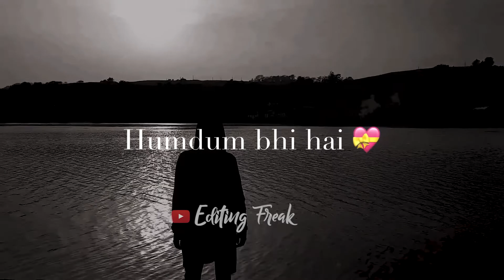baatein ye kabhi na whatsapp status || Arijit singh || sad remix || lyrics || cinematic edit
baatein ye kabhi na whatsapp status
baatein ye kabhi na whatsapp status full screen
baatein ye kabhi na tu bhoolna koi tere khatir hai jee raha whatsapp status full screenkhamoshiyan song whatsapp status black background
baatein ye kabhi na,
baatein ye kabhi na tu bhulna,
baatein ye kabhi na status,
baatein ye kabhi na female,
baatein ye kabhi na tu bhoolna koi tere khatir hai jee raha,
baatein ye kabhi bhi tu bhoolna koi tere khatir hai jee raha song,

new english lyrics status
the fool xxii whatsapp status
new english aesthetic whatsapp status
english aesthetic status
english lyrics status
aesthetic edit
aesthetic lyrics edits
ull screen aesthetic whatsapp status
full screen status
english edm status
english bgm status
the fool xxii status
english status

2021 na_raas_aayee_jubin_nautiyal_status​​
baatein ye kabhi na whatsapp status full screen female,
baatein ye kabhi na whatsapp status full screen 4k,
Baatein Ye Kabhi Na Best Of Arijit Singh New Love  Romantic WhatsApp
Baatein Ye Kabhi Na Khamoshiyan Full Screen WhatsApp Status Video
baatein ye kabhi na whatsapp status download
baatein ye kabhi na whatsapp status video download
baatein ye kabhi na female whatsapp status download
baatein ye kabhi na tu bhulna whatsapp status video download
baatein ye kabhi na female whatsapp status video download
baatein ye kabhi na status video download